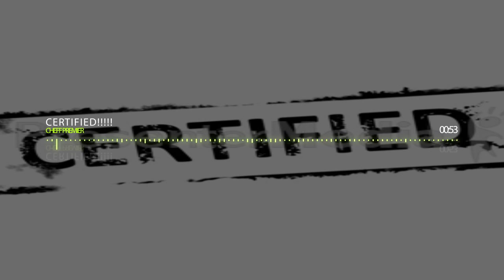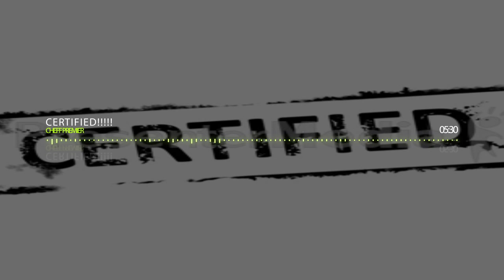NEW 2013 INSTRUMENTAL" CERTIFIED " SUPER BANGER !!!! HD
Music Empire Super Producer Cheff Premier

Questions???